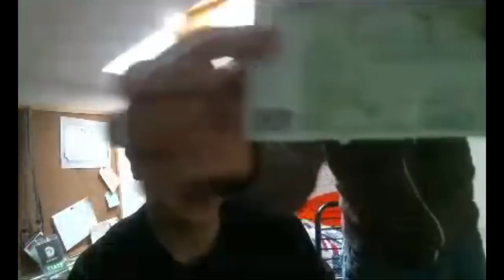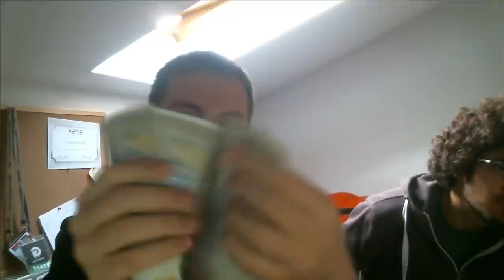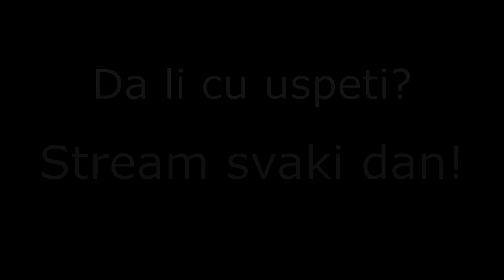Opklada u 200e?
Zine picka! Sta da uradim sa njegovih 200e kad ih dobijem? :D